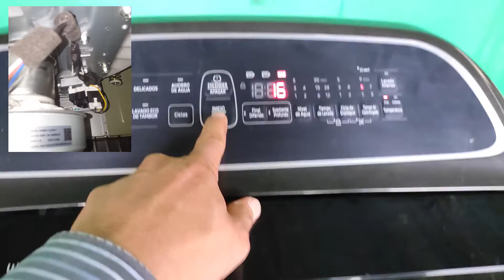Samsung digital inverter como quitar el motor (que es la tegnologia Inverter)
hola que tal amigos de youtube en este video les comento de el motor  de la lavadora el samsung digital inverter